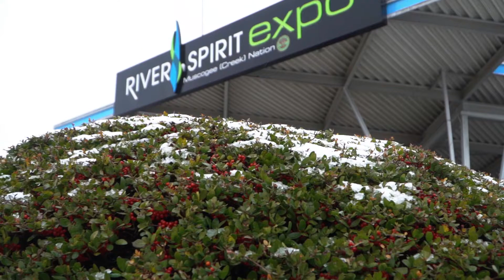Day 3 Setup of 2020 Tulsa Boat Show!